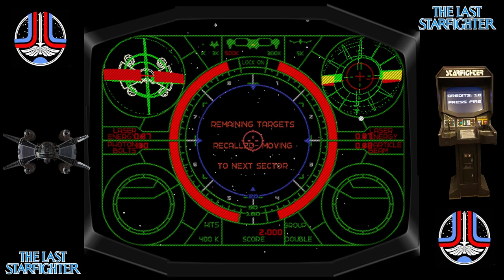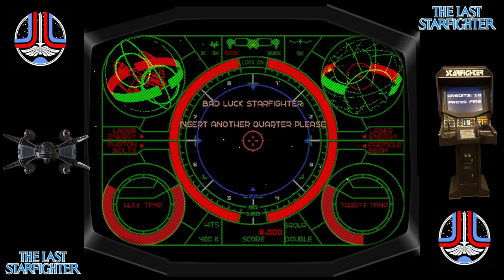Are you the Last Starfighter? TEST Video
Software by Doc of Rogue Synapse JUST A TEST

In the science fiction film "The Last Starfighter," audiences are transported to a distant future where video games take on a whole new level of significance. Amidst the ordinary life of Alex Rogan, an unsuspecting teenager residing in the small town of Green Lake, a mysterious arcade game known as Starfighter emerges as a gateway to extraordinary adventures. Little does Alex know that this seemingly ordinary arcade machine holds the key to his destiny as a defender of the galaxy.

As the film unfolds, the camera pans across the bustling interior of the Starlite Starbright Trailer Park, where Alex resides with his family. Nestled within the park is a dimly lit arcade, a sanctuary for the town's youth seeking refuge from the monotony of everyday life. Among the flashing lights and blaring sounds, one game stands out: Starfighter.

Starfighter beckons players with its captivating artwork and promises of epic space battles. As Alex enters the arcade, his curiosity is piqued, drawn to the radiant glow emanating from the cabinet's display. He approaches the machine, inserting a quarter, and his journey to the stars begins.

In an instant, the world around Alex fades away, replaced by a breathtaking view of the cosmos. The arcade game seamlessly transitions into a mesmerizing intergalactic cockpit, complete with a control panel resembling a futuristic starship console. Alex's hands instinctively grasp the controls, his eyes widening with wonder and excitement.

As he navigates the vibrant expanse of outer space, battling swarms of enemy spacecraft and dodging laser fire, the line between reality and fantasy blurs. The score climbs higher with each successful maneuver, eliciting cheers and applause from the onlookers. Alex's skill and intuition on the Starfighter game are nothing short of exceptional, attracting the attention of an otherworldly visitor.

Two Port USB Extender
Inlet Switch
Spade Connectors
USB Hub
Thermal Tape
Micro USB Charging Cable
Surge Protector
Spade Crimping tool

Best SD Cards are U3 I recommend the following:

16 GB
32 GB
64 GB

SD to USB Adapter:
Good one

Badass Wooden Ball for your Sticks:

USB Arcade Controller Kits I like the two wire Kits Best

Bat Kits
4 Player
2 Player
1 Player

Ball Kits
4 Player
2 Player
1 Player

Trackball Parts

PS2 to USB

External USB Port:

2 port
1 port

Display Adapter
Gen 1 1280 by 1024
Newer 1280 by 960

Arcade1up 12 in 1 Interface Board

Audio

Sound Kit All You Need

Free PC Software:

Best Driver Update Software I know of.

Tons of great free software.

Do you need a Powerful Free VPN? Then BrightVPN maybe for you. BrightVPN making Large Companies pay for your VPN.